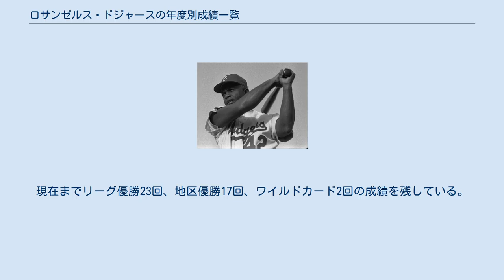ロサンゼルス・ドジャースの年度別成績一覧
メジャーリーグでプレーした初の黒人選手となったジャッキー・ロビンソン。
彼の着けていた背番号42は全球団の永久欠番となっている。
 この一覧はメジャーリーグのナショナルリーグ西地区に所属するロサンゼルス・ドジャースの年度別成績一覧である。
 ロサンゼルス・ドジャースは1884年、ブルックリン・アトランティックスとしてアメリカン・アソシエーションに加入。
グレイス、ブライドグルームスとチーム名を変える。
1890年、ナショナルリーグに加入。
その後もグルームス、スーパーバス、トロリードジャースと名を変え、1913年に一度はドジャースとなったが、ウィルバート・ロビンソンの監督就任にともないチームはロビンスと名乗る。
1932年、ロビンソン解任によりブルックリン・ドジャースになった。
1958年、ブルックリンからロサンゼルスに移転現在のロサンゼルス・ドジャースとなった。
 現在までのワールドシリーズ優勝は6回。
1955年に初優勝を果たし、1988年の優勝を最後にワールドシリーズ優勝から遠ざかっている。
現在までリーグ優勝23回、地区優勝17回、ワイルドカード2回の成績を残している。
 凡例